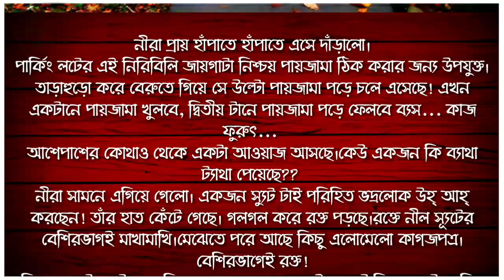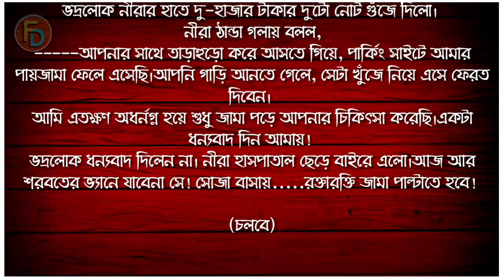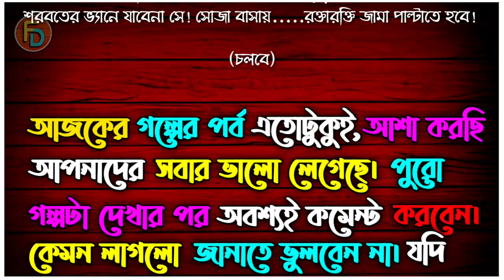হলিডে || পর্ব - ০১ || Holiday || part-01 || ভালোবাসার গল্প || Bangla New Love Story || Faruk's Diary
গল্পের নামঃ হলিডে
পর্ব - ০১
writer: তৃধা আনিকা

ভালোবাসার গল্প
রোমান্টিক গল্প
প্রেমের গল্প
হৃদয়ের কথা
বেদনার গল্প
Valobasar Golpo
Romantic love story
premer golpo
Faruk Media

💞. Valobasar golpo. 💞
💞. Premer golpo. 💞
💞. Koster golpo. 💞
💞. Jeboner golpo. 💞
💞. Prem Nibedon. 💞

❤ Thanks For Stay With Faruk's Diary. ❤